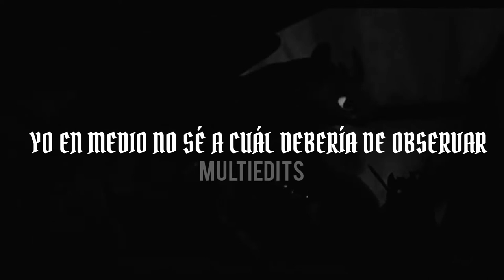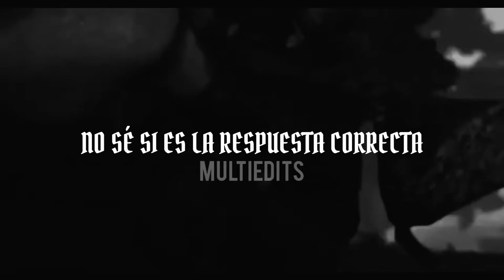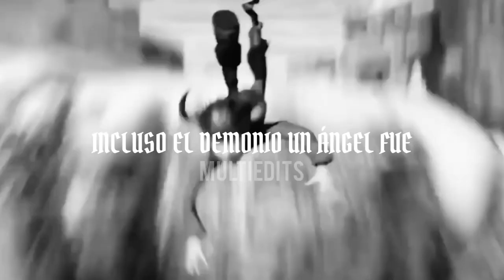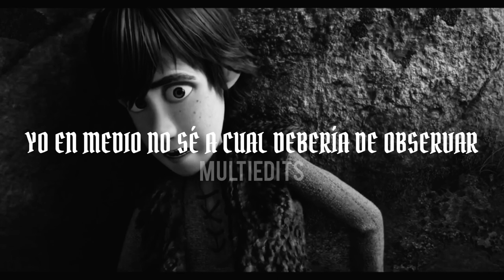Canción para PONER en duda tu lado BUENO || Ángeles y Demonios - Dragon Ball Super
Hola hola! Abajito te dejamos la descripción del vídeo y la canción:

Canción: Ángeles y demonios (From "Dragon Ball Super")
Artista: Laharl Square
Fandom: Como entrenar a tu dragón🧑🏽‍🦱👱🏼‍♀️
Personaje: Hipo 🧑🏽‍🦱, Chimuelo🐲⬛

📝Datos curiosos:📝
Apps que usamos para editar:
Letra: CapCut
Video: YouCut